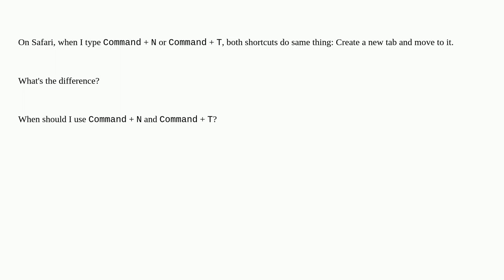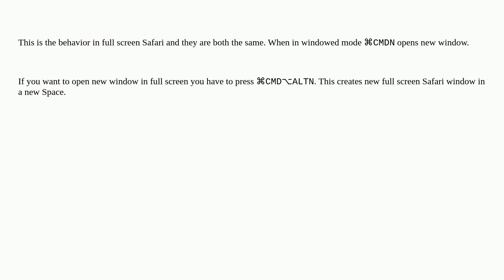What's different between Command N or T on Safari?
A special thanks goes out to the community

  safari tabs